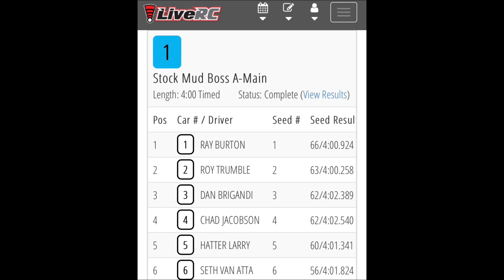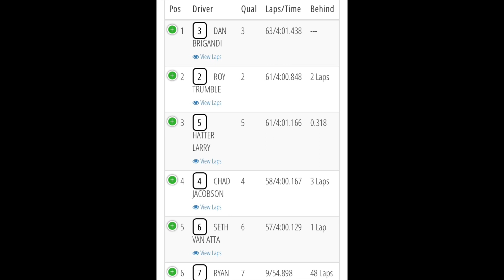Walt’s Hobby Town Monday Night Mudboss Racing: A-Main (12/20/21)